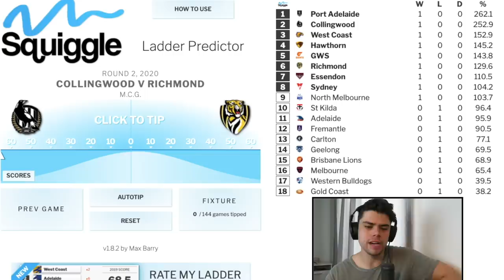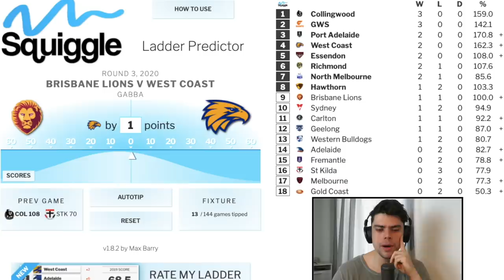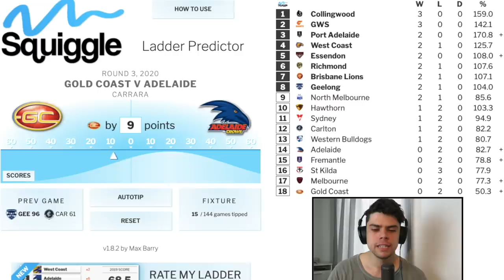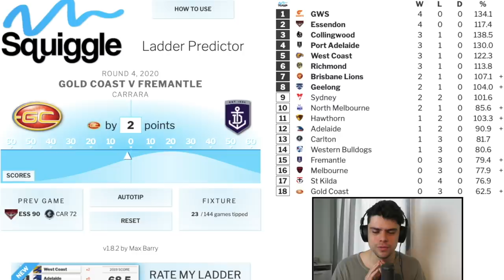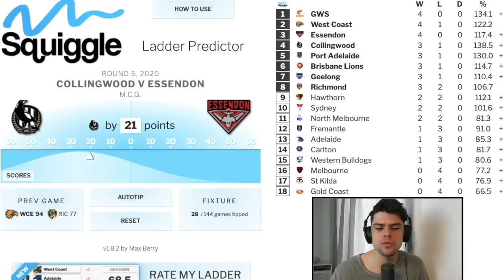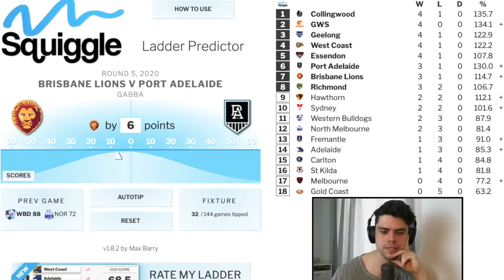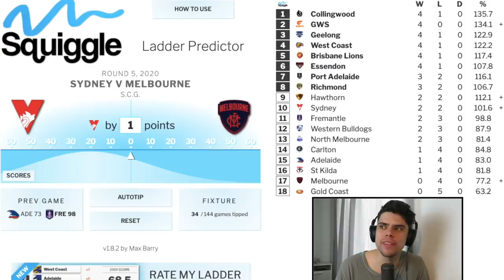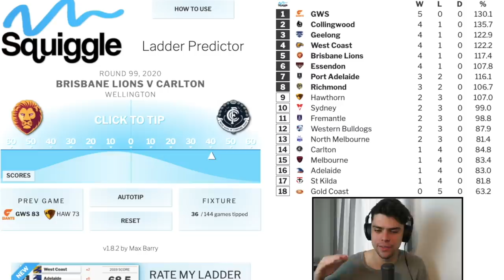PREDICTING the AFL Ladder After Round 5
So far, we have the fixtures of the first five rounds of the 2020 AFL Season. In this video, Jesse uses the squiggle AFL Ladder predictor to predict the first five rounds.